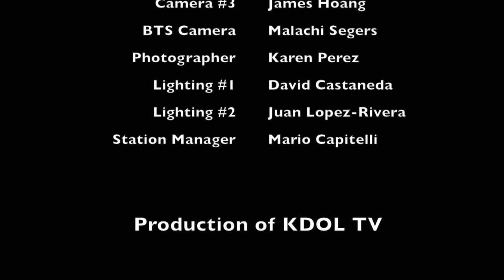KDOL Sports with the Oakland Raiders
Oakland Raiders Usama Young, Rashad Jennings and Jeron Mastrud join Oakland Athletic League players in the KDOL studio for a compelling discussion hosted by veteran KDOL Sports Producer Mario Bobino.